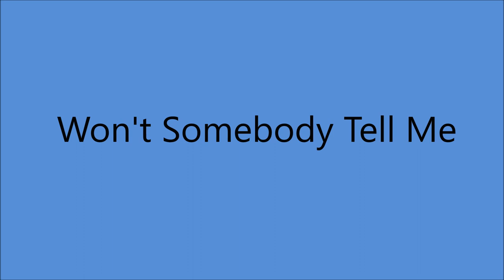Early Sonny James - Won't Somebody Tell Me [1953].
[Written by Sonny James - Bernie Harvill]

Sonny James [vcl solo], Chet Atkins [gt], Eddie Hill [gt],
Jerry Byrd [steel gt], Lightning Chance [bass].

1957  1st. C & W Recording Artist on Ed Sullivan Show
1961 Star on Hollywood Walk of Fame
1967 Co - Hosted FIRST CMA Awards Show
2007 Country Music Hall of Fame